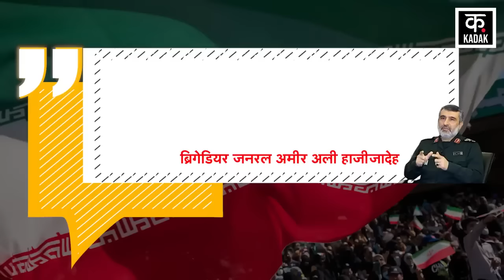Israel Iran War : Middle East में बुरे तरीके से घिर गए Netanyahu | War News | latest News | News18